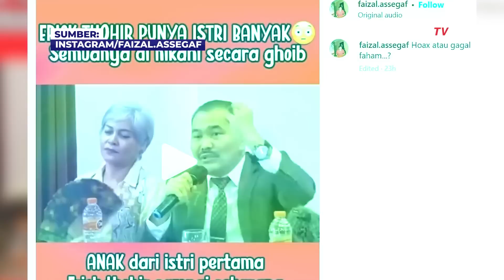Difitnah Banyak Istri, Erick Thohir Laporkan Faizal Assegaf ke Bareskrim Polri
JAKARTA, KOMPAS.TV - Menteri BUMN Erick Thohir laporkan Faizal Assegaf ke Bareskrim Polri.

Kuasa hukum Erick Thohir, Ifdhal Kasim menyebut kliennya membantah unggahan Faizal mengenai dirinya yang memiliki banyak istri.

Ifhdal mengatakan telah konsultasi pelaporan terhadap Faizal terkait pencemaran nama baik serta tindak pidana menyebarkan informasi yang ditunjukan untuk menimbulkan rasa kebencian atau permusuhan berdasarkan SARA.

"Kuasa yang diberikan kepada kami adalah memberikan, menyampaikan laporan delik aduan kepada saudara Faizal Assegaf," kata Ifdhal.

"Kemudian saudara Faizal ini menambah narasi satu menuliskan bahwa pak Erick itu punya istri banyak yang dinikahi secara ghoib, kedua dia memiliki anak kandung yang tidak dibiayai sekolahnya. Jelas ya kedua kalimat ini tidak ada dari pernyataan rekan advokat Kamaruddin Simanjuntak tapi ditulis sendiri oleh Faizal Assegaf melalui akun instagramnya tersebut, dua kalimat ini sangat melukai hati pak Erick Thohir" lanjut Ifdhal.

Baca Juga Duduk Perkara Erick Thohir Laporkan Faizal Assegaf ke Bareskrim, Dibilang Punya Banyak Istri di

Untuk diketahui, kasus ini berawal saat kuasa hukum Brigadir J, Kamaruddin Simanjuntak menyebut ada direktur BUMN yang mengelola dana kampanye seorang calon presiden 2024 sebesar Rp300 triliun.

Selain itu, Kamaruddin menyebut pejabat BUMN tersebut juga memiliki banyak istri simpanan.

Dalam video itu, Kamaruddin tidak menyebut sosok tersebut adalah Erick Thohir, akan tetapi Faizal Assegaf mengunggah potongan video dan menambahkan kalimat yang menyinggung Menteri BUMN itu.